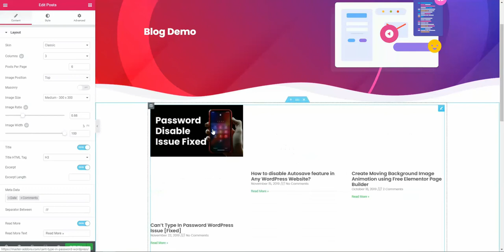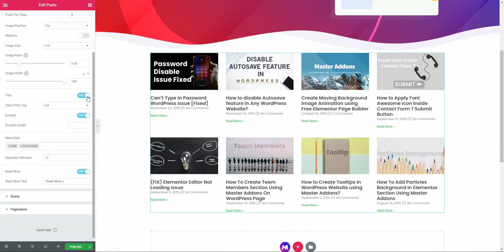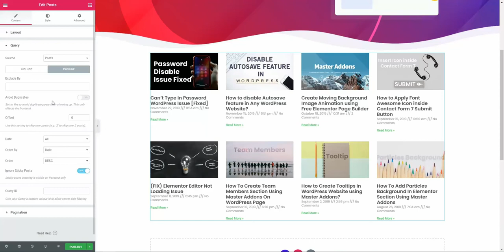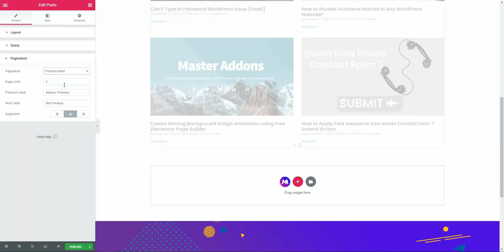How to create a blog page with Elementor Pro posts Widget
If you are elementor pro user then you will see a post widget for creating a blog page layout. In this video you will get a clear idea on this post's widget of elementor. I have shown you how to create a blog page with elementor post's element here.

If you don't have the pro version of elementor then you can watch the following video to create a perfect blog page or post carousel.

Download the plugin which will help you to create a professional blog page for free using elementor.